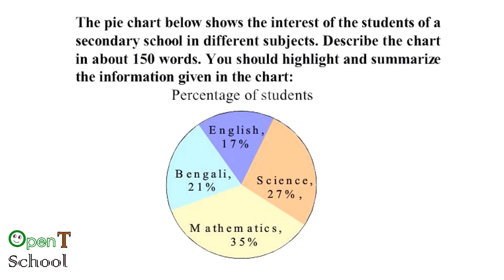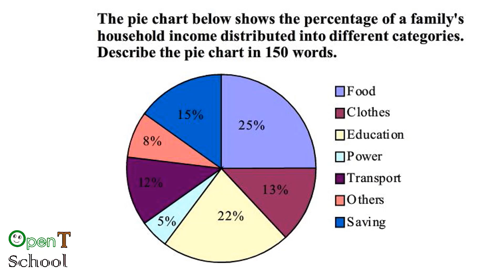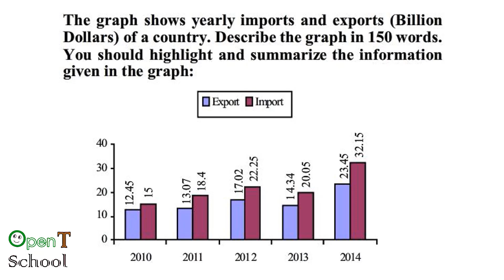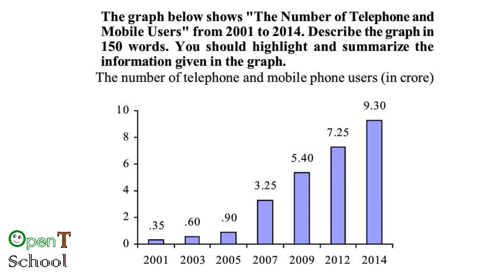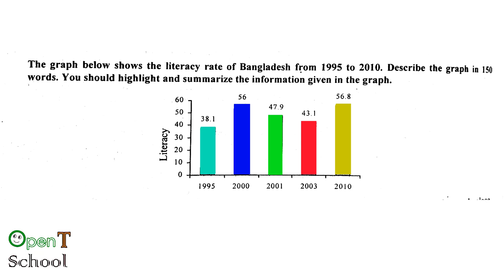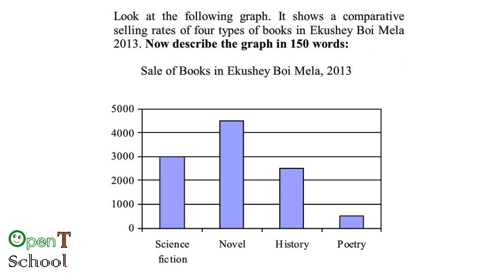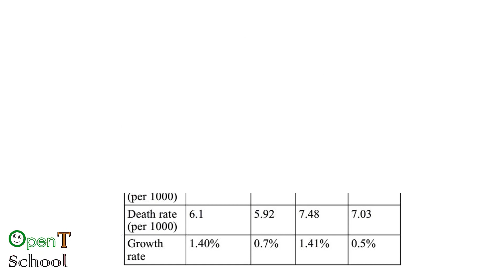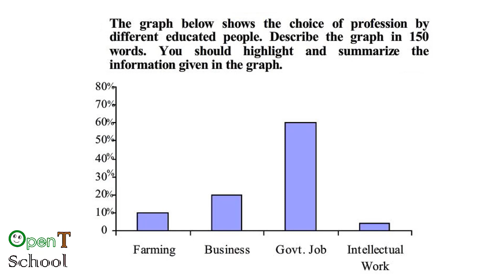SSC EXAM-2019 | SPECIAL Suggestion | GRAPH CHART.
SSC Exam-2019. Special suggestion for graph chart. Very short suggestion has been given for the upcoming SSC examination 2019 and brief discussion has been made for the each topic. Thanks.